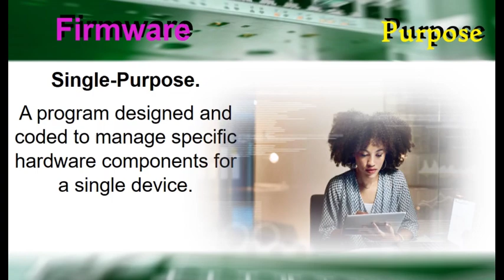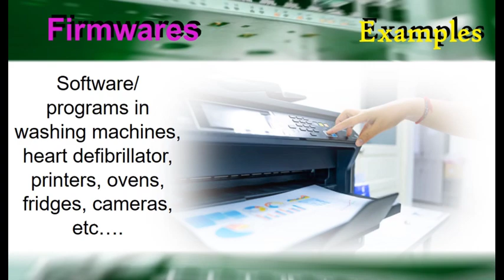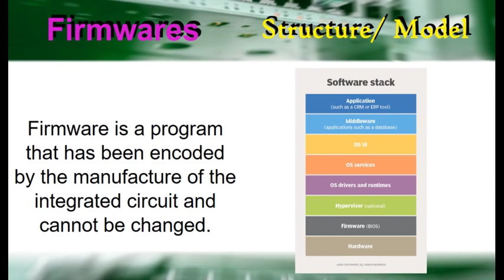Firmware vs Operating Systems: Key Differences!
This video discusses the main difference between firmware and operating systems and explores and explains what each one is:
- Definitions
- Purpose
- Program Size
- Operations
- Examples
- Portability
- Storage Type
- Coding Languages
- Structure/ Model

If you're looking to learn more about the difference between firmware and operating systems, this video is for you! By the end of this video, you'll have a better understanding of the basics of these two important technologies.